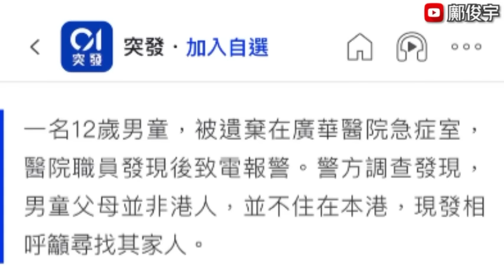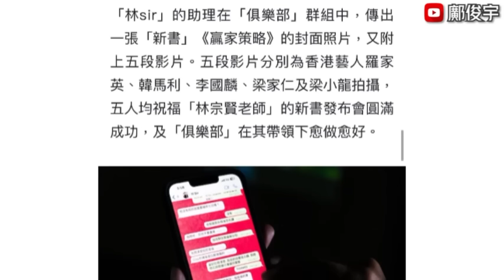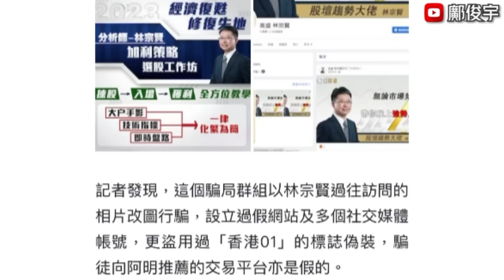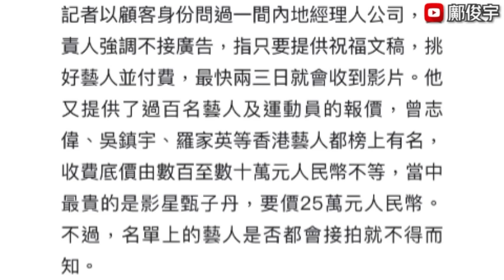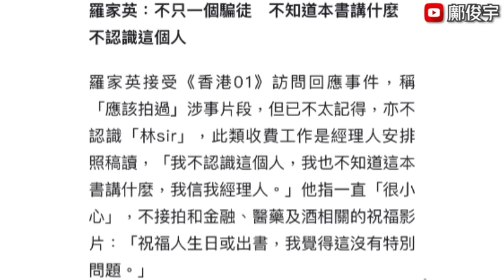雙非男童被遺棄港醫院？父母非港人警急尋人？真羅家英點解幫騙徒拍片？22-7-2023